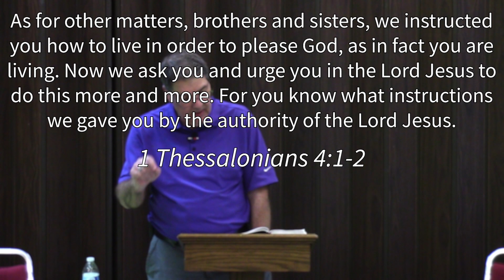You Can’t Live the Way You Used to Live | 1 Thessalonians 4:1-8